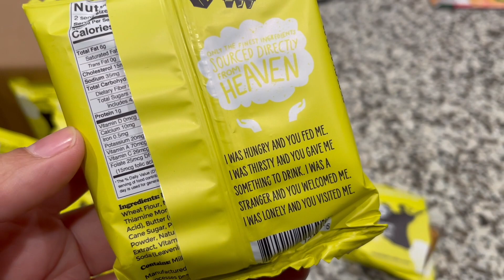MORNING ROUTINE HOMESCHOOLING FAMILY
Thank you for joining me for today's video.
It's a glimpse at what our morning routine looks like right now.
Nothing is one size fits all when it comes to motherhood OR homeschooling! And right now, this is what's working for us.
I know its not your "typical" morning routine of a homeschool family. we get our school work done in the evening...but that's the thing. routines are personal and you can make yours whatever you want.
Don't be so hard on yourself.

Some of the above links may be affiliate links, which means if you use the link for a purchase, I will get a small commission out of it with no extra cost to you!